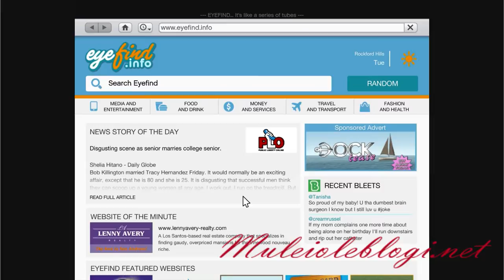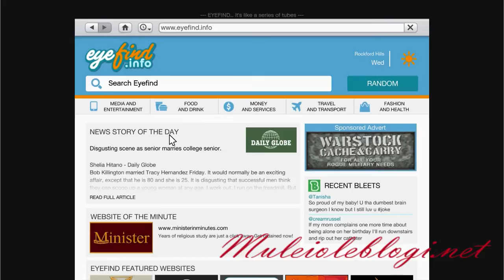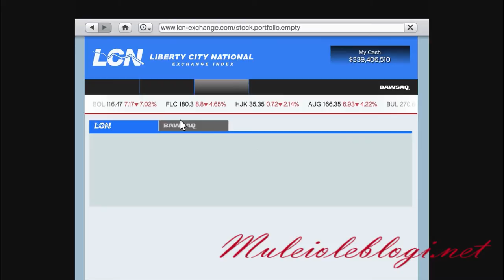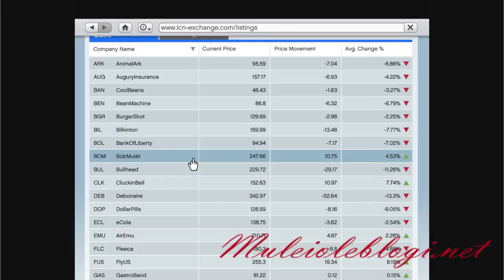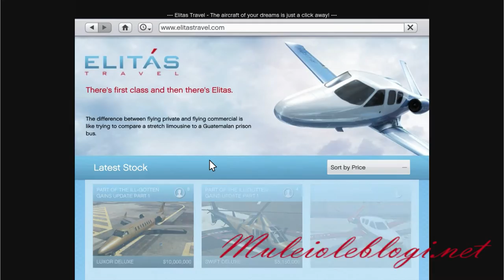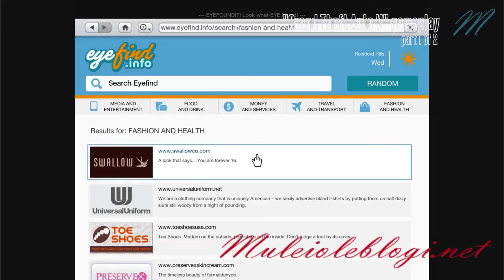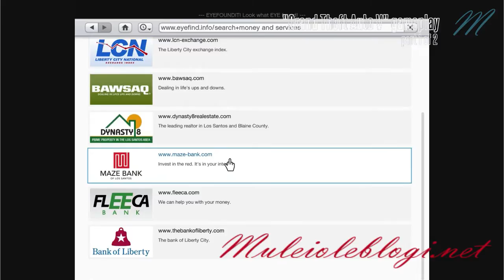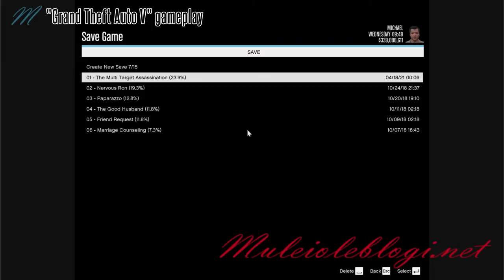"Grand Theft Auto V" gameplay: doing everything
Me playing "GTA V" as Michael first and then as a Franklin. Part 1